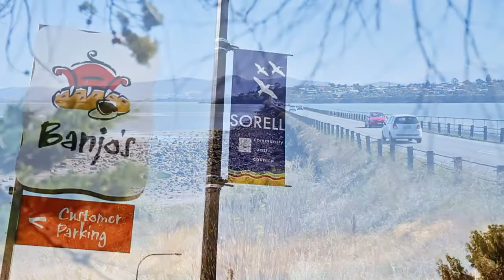video open homes - Unit 1/7 Cole St, Sorell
Ant Manton
George Self Property